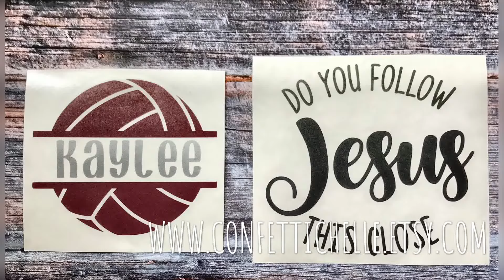Shipped September 5, 2018 | Confetti Chelle Decals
Slideshow of decals shipped on September 5, 2018.

Confetti Chelle has over 300 decal designs available for purchase in a wide array of color and pattern vinyls. All decals are made of high quality vinyl and made to last with attention detail. Orders ship within 3 days so you get your decals fast. Need something custom? Just send a convo through Etsy and I can almost always design something for you.

to browse decals and place your order.